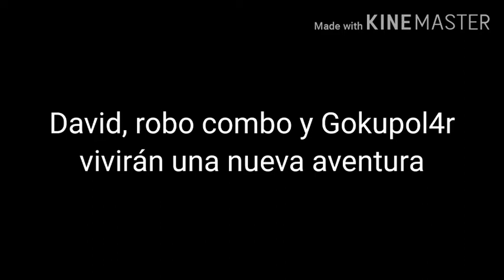Aventuras en Minecraft vacaciones salvajes trailer oficial